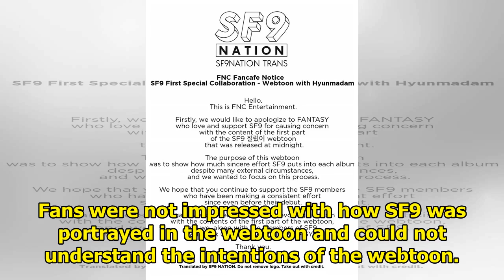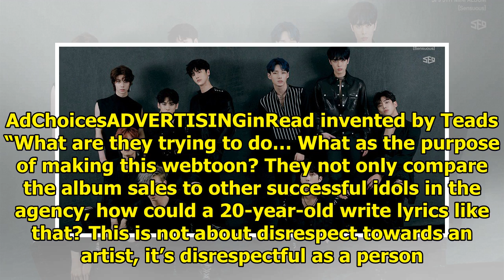FNC Entertainment Apologizes For Degrading SF9 In Collaboration Webtoon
FNC Entertainment recently released a special collaboration webtoon as part of the promotions of SF9...